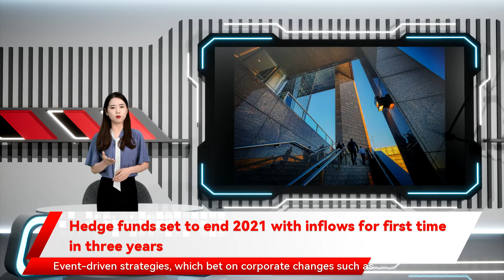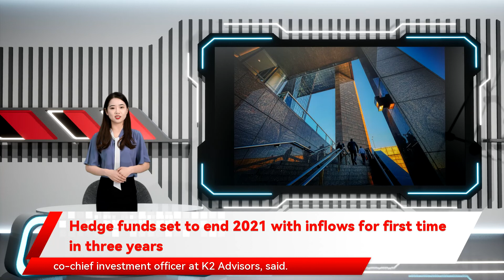Hedge funds set to end 2021 with inflows for first time in three years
Global hedge funds are poised to achieve positive inflows in 2021, for the first time in three years, data from Preqin shows, thanks to strong returns and an investor shift to alternative assets during a period of volatility and rising inflation.Alternative assets data and analytics firm Preqin's data shows hedge funds have attracted flows totalling US$40.9 billion in the first three quarters of the year, after outflows of US$97.2 billion and US$44.5 billion in 2019 and 2020 respectively.(Graphic: Quarterly flows into hedge funds, cent20flowsper cent20intoper cent20hedgeper cent20funds.jpg)"Investors are looking to hedge funds to achieve a measure of diversification, particularly considering that the specter of inflation has recently entered the fray," Benjamin Crawford, vice president and head of research at alternate investment data firm BarclayHedge, said."Several sectors of the hedge fund industry have a well-earned reputation for shielding assets from inflation."(Graphic: Hedge funds' total asset under management, cent20fundsper cent20totalper cent20assetper cent20underper cent20management.jpg)Analysts said the inflows are likely to rise further next year due to increased market volatility and uncertainty over the Omicron variant of COVID-19.Data from Preqin showed global hedge funds gained 13.9per cent on average between January and November this year, marking their third successive year of returns above 10per cent. That compares with the MSCI global stock index's gain of 12.4per cent in the same period.(Graphic: Yearly performance of hedge funds, cent20performanceper cent20ofper cent20hedgeper cent20funds.jpg)Event-driven strategies, which bet on corporate changes such as mergers and restructurings, led with a 15.1per cent gain, while equity strategies delivered a 12.3per cent gain.On the other hand, macro strategy funds provided just 7per cent return in the first eleven months of 2021, compared with more than 14per cent in 2020.(Graphic: Hedge funds performance by strategy, cent20fundsper cent20performanceper cent20byper cent20strategy.jpg)"Global macro hedge funds have been challenged, as some common themes at the start of the year have not played out as planned, such as the steepening yield curve theme and weakness in the US dollar," Robert Christian, co-chief investment officer at K2 Advisors, said.According to eVestment data, multi-strategy funds and managed futures funds were the biggest recipients of cash into hedge funds between January and October this year, taking in US$24.7 billion and US$13.1 billion respectively.Long/short equity funds, on the other hand, witnessed the highest outflow of US$12.6 billion this year.(Graphic: Fund inflows by hedge fund strategies, cent20inflowsper cent20byper cent20hedgeper cent20fundper cent20strategies.jpg)Broken down by region, U.S. hedge funds attracted US$44.3 billion this year, while Europe and Asian funds obtained US$2.95 billion and US$2.34 billion respectively.On the other hand, emerging market funds saw outflows totalling US$4.86 billion, the data showed."Seemingly, everyone is finding a reason to put their assets into hedge funds, regardless of whether they think the current moment portends doom, the coming of a halcyon age, or have absolutely no idea what's ahead but don't want to be caught off guard either way," BarclayHedge's Crawford said.(Additional reporting by Gaurav Dogra in Bengaluru; Editing by Vidya Ranganathan and Alexander Smith)